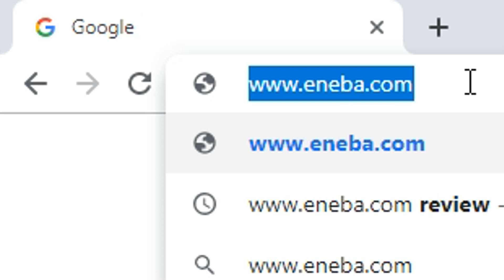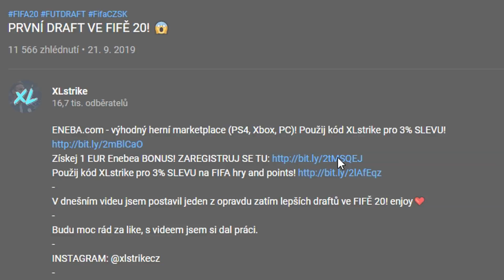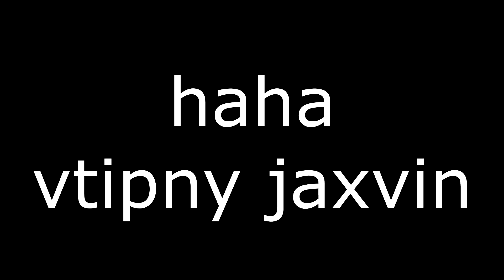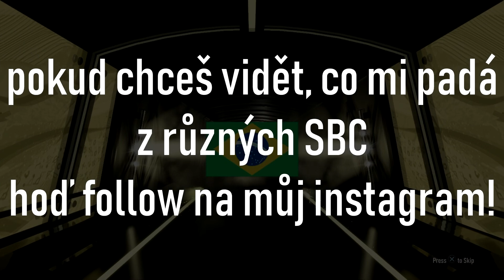DAL JSEM GOLD 1! 😱 FUT CHAMPS + DIVISION RIVALS REWARDS! | Fifa 20 CZ/SK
💻 ENEBA.com - výhodný herní marketplace (PS4, Xbox, PC)! Použij kód XLstrike pro 3% SLEVU!
Získej 1 EUR Enebea BONUS! ZAREGISTRUJ SE TU
Použij kód XLstrike pro 3% SLEVU na FIFA hry and points!
V dnešním videu jsem otevřel moje odměny z WL a z Division Rivals. Močce jako mně se podařilo dát G1 ve víkendovce..enjoy❤️
Budu moc rád za like, s videem jsem si dal práci.